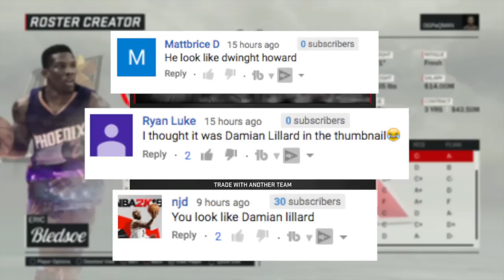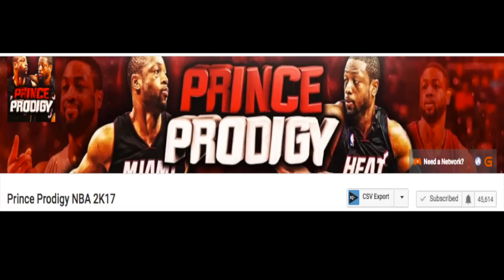NEW BODY TYPES COMING TO NBA 2K18?! CREATING YOUR OWN UNIQUE MyPLAYER!!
NEW INSANE BODY TYPES COMING TO NBA 2K18?! CREATING NEW & UNIQUE MyPLAYER!!

🔥🔥🔥 PSN: OGPaQMAN🔥🔥🔥
🔥🔥🔥 XB1: OGPaQMAN🔥🔥🔥

This Year I have made videos on:

NBA2k16 jackpot winner 28 million jackpot jackpot winner nba 2k16 jackpot winners nba 2k16 jackpot nba 2k16 recent jackpot nba 2k16 big jackpot Dopeswagg v steezo steezo the god dopeswag dopeswag video steezo video rtg beef My Career , Mypark , Stage , high rollers Best jump shot NBA 2k16 Vc glitch , Legend 5 Mascot , 99 overall , chris smoove prettyboyfredo exposed ssh exposed mountain dew tournament unlimted boost dr 2k slasher, pro am myplayer Pewdiepie prettyboyfredo red city boi swante phantom slice yrndj Chris smoove NBA 2k16 glitch NBA 2k16 park Vc glitch after patch 5 vc glitch shakedown2012 shakedown shakedown exposed shakedownxl